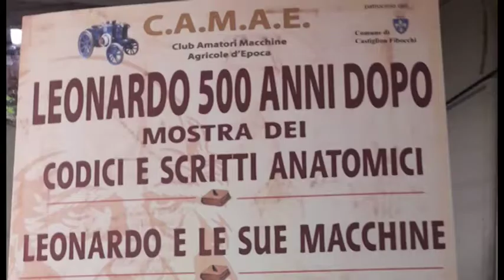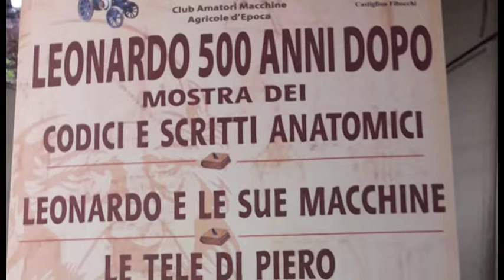Castiglion Fibocchi, tre giorni dedicati a Leonardo ed alla sua arte